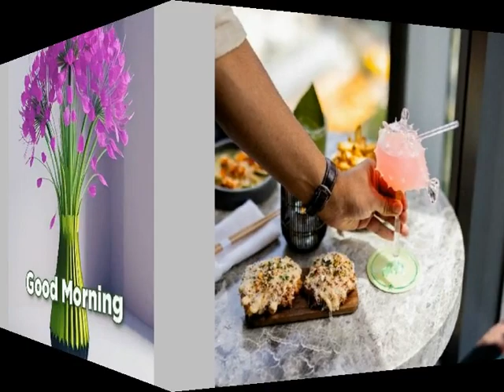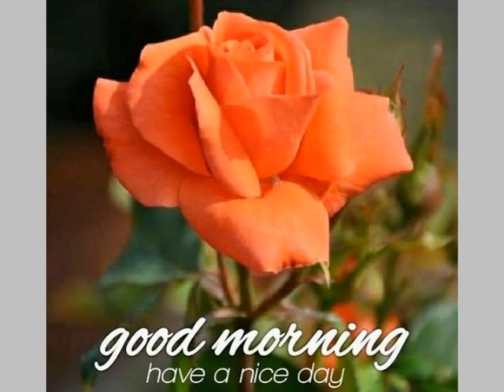Good morning! Friend!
Fortune favours the brave!!! @Gennady107